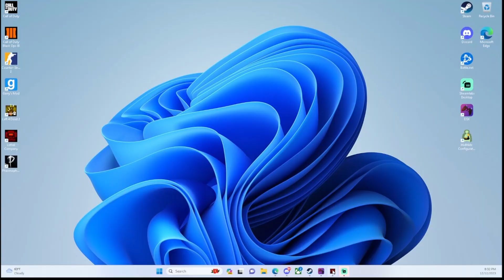ramming a teddy bear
umm yeah lol